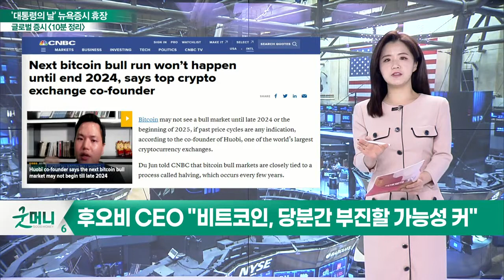'워싱턴 데이'로 휴장 / 선물, 여전히 하락세_글로벌 마감 증시 (20220222)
- 대응하기 힘든 시장, 우리가 가야 할 길은?
- 후오비 CEO, "24년 말까지 비트코인 강세장 안 올 것"
- 후오비 CEO "비트코인, 당분간 부진할 가능성 커"
- "지금 메타를 담으세요"… 주가 하락에도 낙관
- 웰스파고 "사업 성공적 완수, 시간 걸릴 것" 론 多
- 전기차 하락세… 미국 기관투자자는 中 전기차 매수
- 삼성증권 "中 전기차 매수, 비중 확대 아직 불확실해"
- 블랙스톤, 호주 카지노 기업 인수… '리오프닝 주목'
- 앤데믹 올까… 밸류 낮은 기업 가치 상승 기대
- 쉘 "LNG 수급 균형 타이트한 상태 유지 전망"

- '워싱턴 데이'로 휴장
- 선물, 여전히 하락세
: 3대 지수·선물 지수, 우크라 사태 여파로 3일 연속 하락세
- 금 가격, 1,900 달러 대 돌파
- 브렌트유, 지정학적 리스크로 93달러대 돌파
- 푸틴, 동부 우크라이나 분리주의 공화국 공식 승인 법령 사인
- STOXX 600 지수, 10월래 최저 기록
- 미셸 보우먼 연준 이사 "경기지표 과열 확인 시 0.5% 큰 금리 인상 발생 가능"
- 우크라 사태 외교적 해결 가능성
- 미-러 간 갈등 혼재 혼돈 장세 전망

- 외국인·기관 양매도
- 천연가스 다시 상승… 관련주, 당분간 상승세 전망
- 금리 인상 움직임 기대감
- 美 증시 휴장·대기 매수세 영향